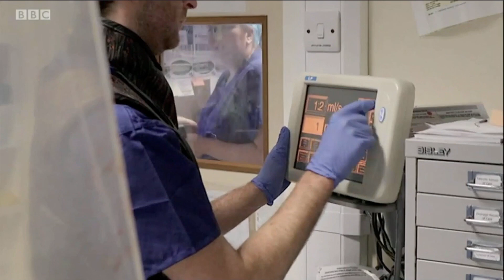Medical trial of iTVGoggles video glasses for patients to wear during procedures to help them relax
iTVgoggles have successfully been used in a major NHS initiated trial.